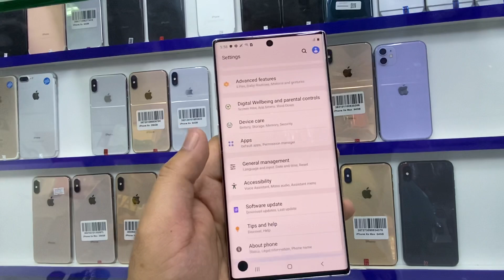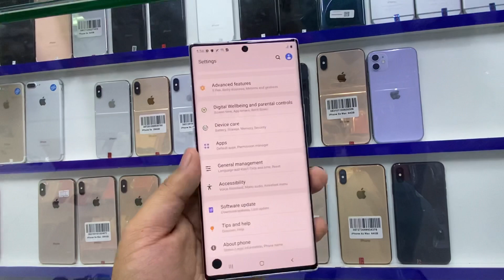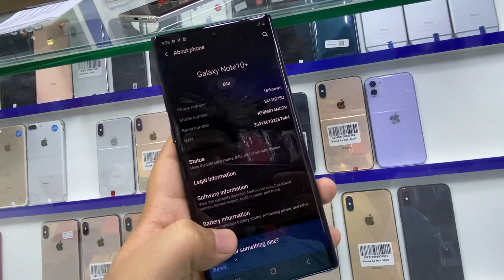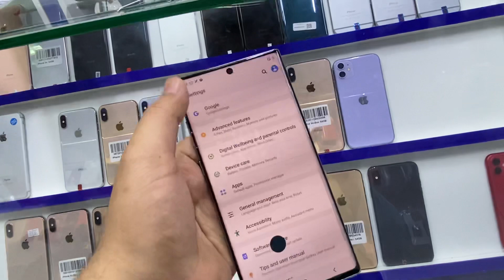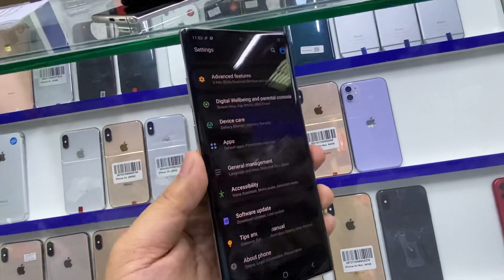OFFER For Samsung Galaxy Note 10 Plus, Used Mobile Phone in Bur Dubai.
Our Shop is Located in Bur Dubai,
Address: 21a Al Raffa Street Bur Dubai
Nearest Landmarks;
1- Next to City Exchange or
2- Exactly Behind Astoria Hotel or
3- Behind Al Raffa Police Station or
4- Near Al Ghubaiba Bus Station/Metro Station
For exact location you can also google our name “Akheeer USED Mobiles” and get our pinpoint location from google/google maps.
Our full name is: Al Khuta Al Akheera Mobile & Computers Trading. (Translates to: Final Plan Mobile and Computers Trading)

We sell original USED Mobile Phones and all phones have 45 days checking warranty unless specified otherwise. All phones have warranty and all phones can be returned or exchanged if mentioned in invoice. We provide special and risk free warranty terms to fans and customers who love us and understand our policies well.

Original USED Mobile Phones
Original Second hand Mobile Phones
Original USED Smartphones
Genuine USED Mobile Phones
Galaxy Note 8 for sale
Galaxy Note 9 for sale
Galaxy Note 10 for sale
Galaxy Note 10 Plus for sale
Galaxy S8 for sale
Galaxy S8 Plus for sale
Galaxy S9 for sale
Galaxy S9 Plus for sale
Galaxy S10 for sale
Galaxy S10 Plus for sale
Galaxy S10 5G for sale